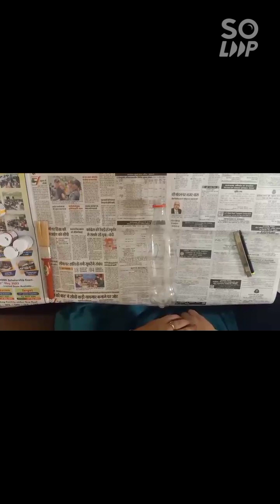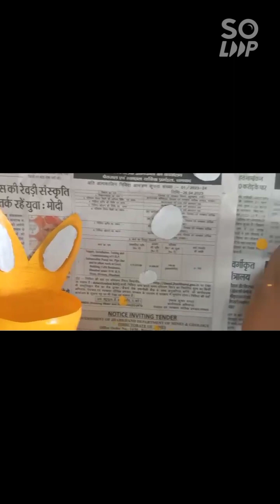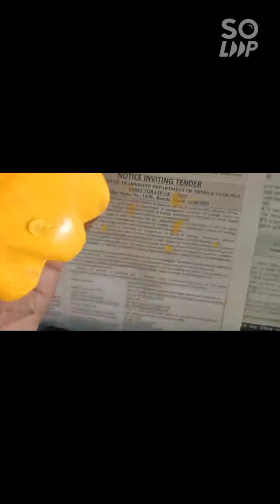🖋️ Pen Stand/DIY with waste material